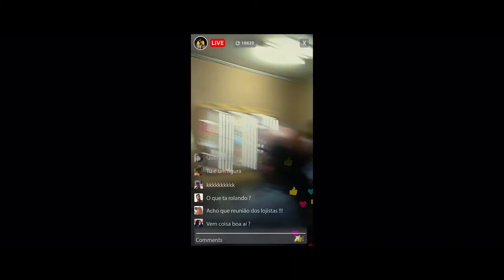Galeria Futuro (2021) - Trailer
Valentim (Marcelo Serrado), Kodak (Otávio Müller) e Eddie (Ailton Graça) se conhecem desde de pequenos e são lojistas da Galeria Futuro, um centro comercial em Copacabana que ostentava luxo e pompa em seu passado, e que hoje, não passa de um lugar triste e decadente. Cheios de dívidas e prestes a falir, a administração da galeria é surpreendida por uma proposta milionária de um Pastor, que quer transformar o espaço em uma Igreja Evangélica. Os três amigos ficam destruídos com a possibilidade de perder a tão amada Galeria Futuro mas, a sorte deles muda quando acham um baú cheio de uma substância alucinógena dos anos 70, capaz de realizar os desejos mais insanos de quem a consome. Contando com a ajuda de Paula (Luciana Paes), uma recém chegada lojista, eles vão criar um plano mirabolante e surreal para tentar salvar a Galeria e impedir sua venda.

Dirigido por Fernando Sanches e Afonso Poyart, "Galeria Futuro" é uma história inusitada sobre amizade, nostalgia e evolução pessoal. Os personagens, presos no passado, terão que confrontar o presente, vencer suas limitações e, por mais amedrontador que pareça, encarar o futuro.